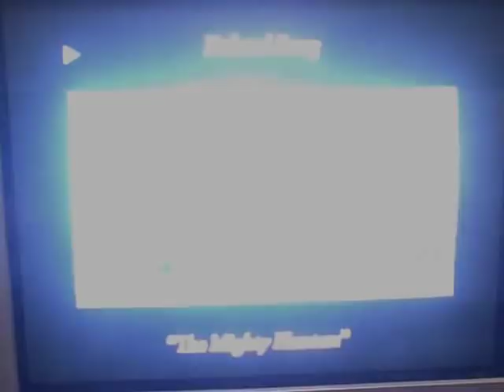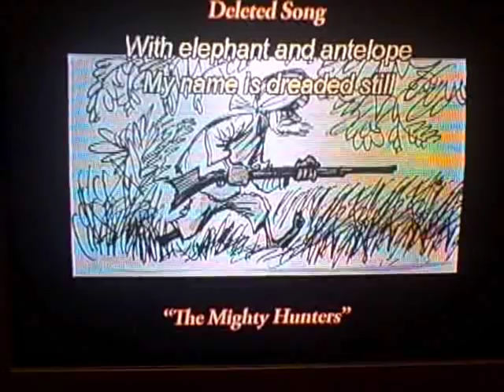Shere Khan's Lost Song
This is one of the deleted songs from Disney's Jungle Book.  When I was writing a story of Shere Khan I was looking up some scenes with him and noticed this wasn't around.  So now it is.  Shere Khan does sound a bit like Tony the Tiger.